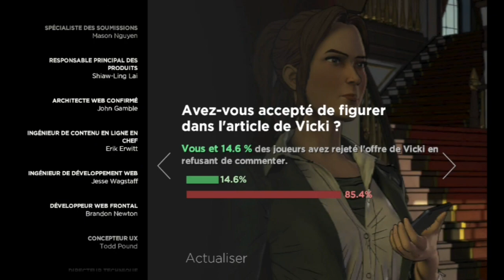BATMAN THE TELLTALE SERIES #4